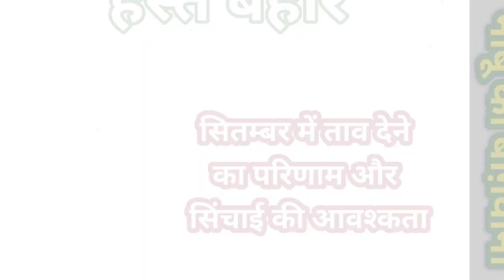189. हस्त बहार में मिले फूल ही फूल ।। कैसे और कितनी सिंचाई करें।